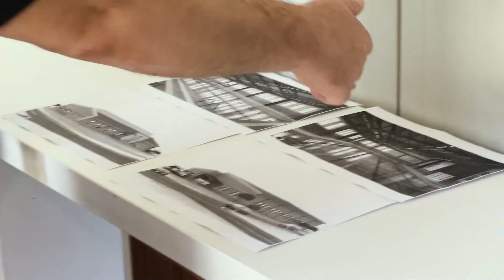Kemerburgaz'a yüzme havuzu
İlçemize iki yüzme havuzu kazandırmıştık, şimdi sıra üçüncüsünde. Eyüpsultan'a değer katmak için çalışmaya devam 💪🏻